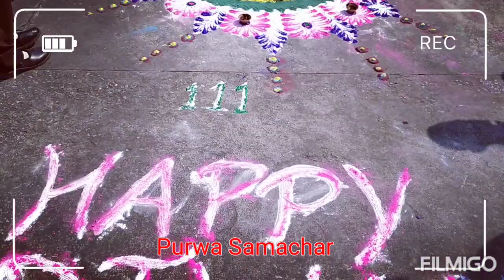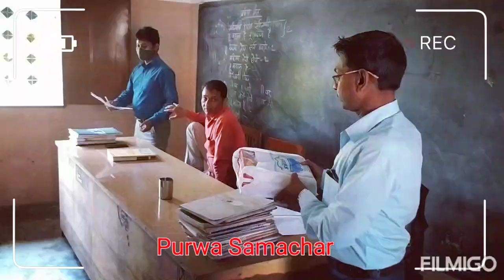Rangoli competition Diwali GIC 2021